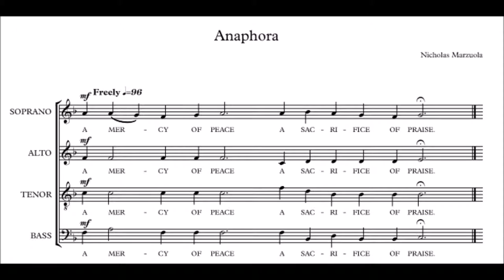The Anaphora of The Divine Liturgy of St. John Chrysostom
The Anaphora is the set of prayers in the main service of the Orthodox Christian Church where the priest or bishop blesses and consecrates the Holy Gifts into the body and blood of Jesus Christ.

This setting composed by Nicholas Marzuola.

Recorded at St. Nicholas Orthodox Church (OCA), Mogadore, OH 10/4/2015.

** please forgive me for the spelling of "Chrysostom" in the video title!! **